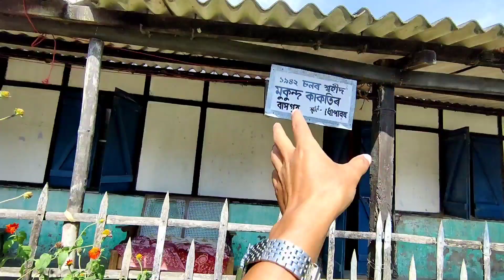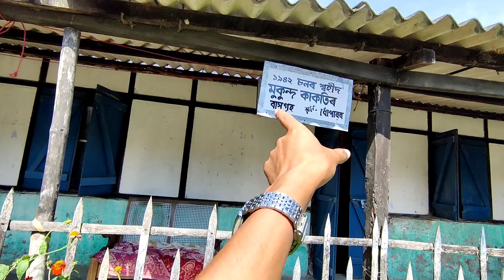শ্বহীদ কনকলতা বৰুৱা,মুকুন্দ কাকতিৰ ঘৰখন চাওঁ আহক || ঐতিহাসিক Gogpur Police station